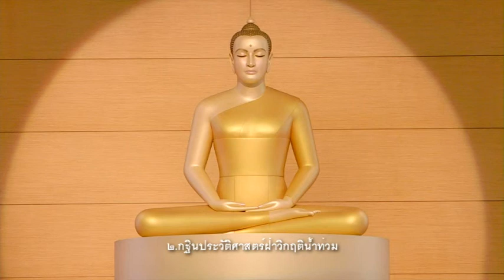กฐินประวัติศาสตร์ฝ่าวิกฤติน้ำท่วม